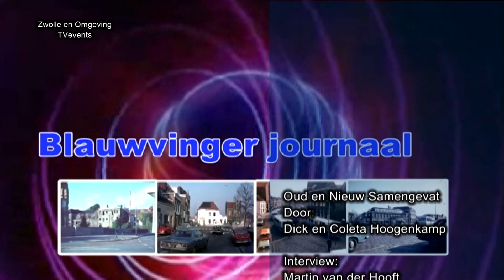Zwolle Vroeger en Nu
Martin van der Hooft in gesprek met Dick en Coleta Hoogenkamp